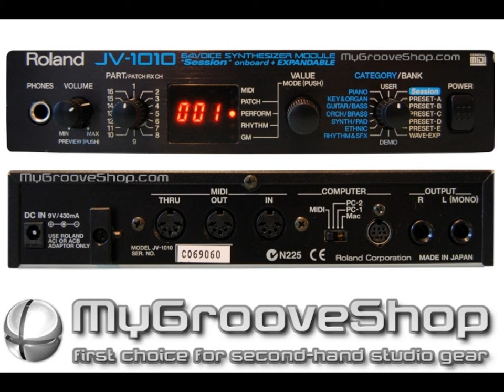Roland JV-1010 Demo Song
Roland JV-1010 Internal Demo Song. Available at: MyGrooveShop.com - first choice for second-hand studio gear